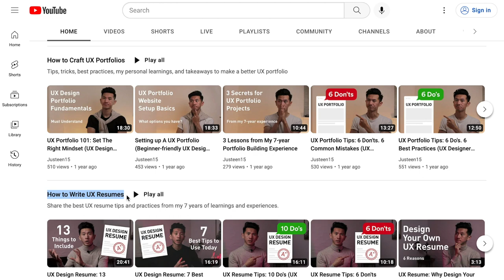Channel in 1 Min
Welcome to Justeen15. I'm Justeen but I am not 15. I talk about career and money in this channel with my design thinking and craft.